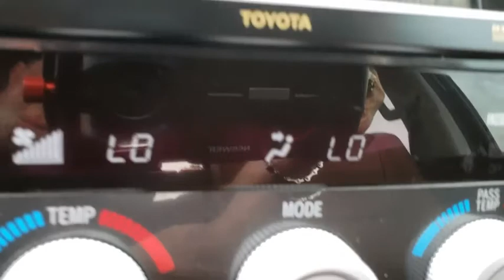2011 Toyota Tundra Vinita, Broken Arrow, Tulsa, Bixby, Owasso, OK P2988B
Black U 2011 Toyota Tundra available in Vinita, Oklahoma at Bob Hart Chevrolet. Servicing the Broken Arrow, Tulsa, Bixby, Owasso, OK area.

We make it easy! Call today to take advantage of our best price!! We use real-time market based pricing! Market based pricing subject to change without notice, prices may go up or down based on market conditions and availability. Odometer is 81417 miles below market average!br2011 Toyota Tundra Limited CrewMax Black 4WD 13/17mpg We LOVE Trade-Ins! We take ALL trades, no matter what it is or what you owe!, Fast easy financing available for ALL credit! In-House Finance Department makes it EASY!, i-Force 5.7L V8 DOHC, 4WD, Leather. Awards:br * 2011 KBB.com Brand Image AwardsbrCome see us at Bob Hart Chevy today! and view all of our inventory online. We are a friendly, small town dealership with the best prices and easiest buying process in Oklahoma!